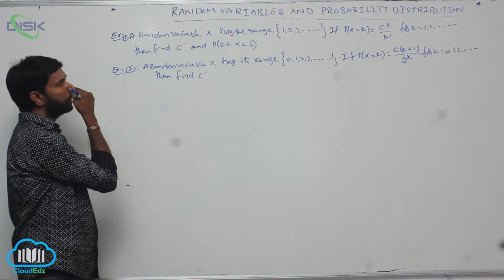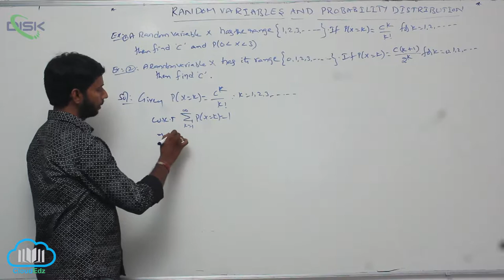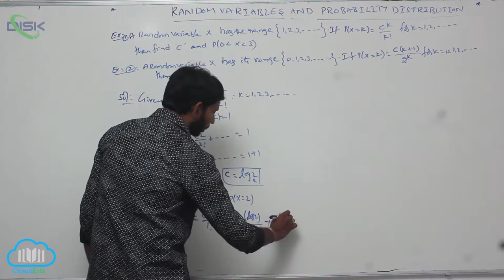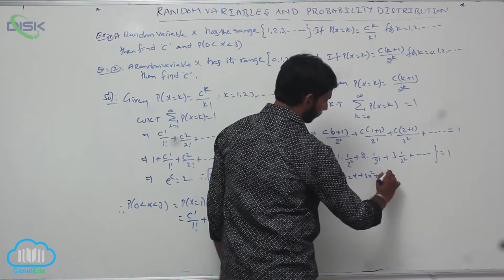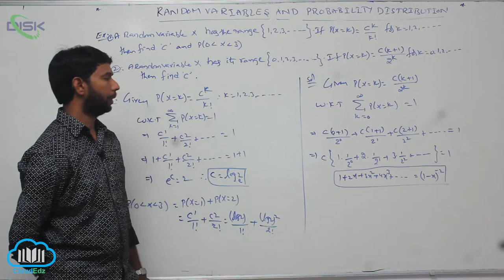Random Variables || A Random variable X has a range || Disk Telangana